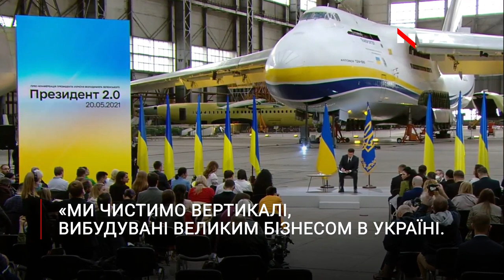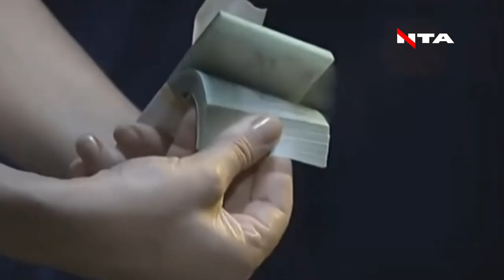«Не все у бідності залежить від мене. Тисну на уряд, аби підвищили мінімалку і пенсії», - Зеленський